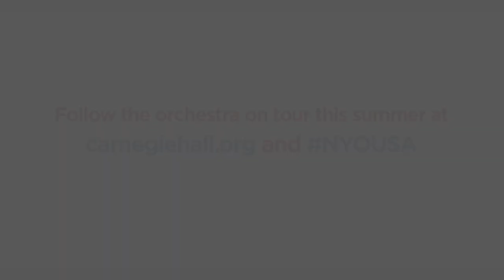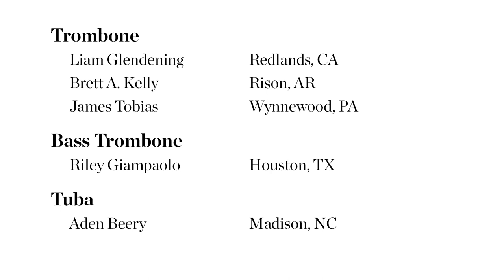Low Brass in the Wild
We see a rare glimpse of low brass players in their natural habitat.

Each summer, Carnegie Hall's Weill Music Institute brings together the brightest young musicians from across the country (ages 16-19) to form the National Youth Orchestra of the United States of America (NYO-USA). In 2014, following a two-week training residency with leading professional orchestra musicians, these remarkable teenagers will be joined by conductor David Robertson and violinist Gil Shaham for an eight-city coast-to-coast US tour.